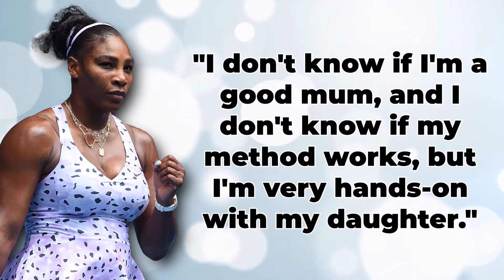Serena Williams REVEALS Her Lifestyle Changes Since Becoming A Mom..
Welcome back to Sports Summary, today on the channel we are going to talk about Serena Williams revealing lifestyle changes since becoming a mom + other related news. 23-time Grand Slam champion Serena Williams admits she has made certain changes to her life and routines since the birth of her daughter Olympia. In 2017, Williams and her husband Alexis Ohanian welcomed their first child. "Now when I prepare for a tournament, I practice in the morning, I take VC calls in the afternoon and then I spend time with Olympia, and that didn't happen five years ago," Williams told PEOPLE magazine.." It's totally different. I can't imagine having this conversation with you a little while ago and saying that this is what my life looks like."

Williams has left a major mark on tennis and she is widely considered as one of the greatest players in tennis history. But Williams never stopped on being just a great tennis player as she has always been very focused on learning and improving in other life areas. "I am a huge proponent of financial independence and education, and accessibility. And so at Serena Ventures we do, we talk about it. We be about it," Williams said on the same. Meanwhile, Williams is preparing to kick off her summer on hard courts next week at the National Bank Open in Toronto. After Toronto, Williams is also scheduled to play at the Western & Southern Open in Cincinnati and the US Open. Stay tunes to know more about Serena Williams reveals lifestyle changes since becoming a mom and other related news.

SERENA WILLIAMS SAYS HER LIFE IS 'TOTALLY DIFFERENT' AS A MOM AND INVESTOR: 'MY SECOND CAREER'

Serena Williams 'can't answer' if her Wimbledon loss is the last singles match of her career